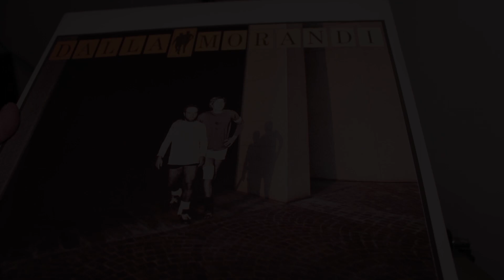Lucio Dalla & Gianni Morandi - VITA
Da parte mia non c'è nessun intento di violare la proprietà di copyright, quindi senza alcuno scopo di lucro. I brani inseriti in questa playlist fanno parte della mia personale collezione discografica e della mia semplice passione per la musica.

Artista: LUCIO DALLA & GIANNI MORANDI
Titolo Album: DALLA/MORANDI
Titolo Brano: VITA
Anno: 1988
Etichetta: RCA ITALIANA PL 71778-1